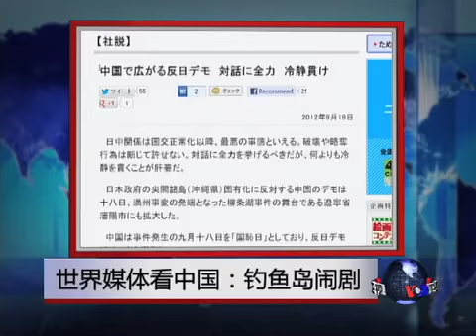世界媒体看中国:钓鱼岛闹剧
在被中国国内外众多观察家怀疑策动了上个周末中国各地城市打砸抢烧日本店、日本产品的暴徒行动之后，中国政府近日来采取了多管齐下的措施。日前面对普遍的暴力犯罪行为集体失声的官方媒体好似猛然间大梦初醒，发出拒绝暴力的呼吁。日前暴徒打砸行凶时难见踪影的警方力量则犹如自天而降，重现街头控制示威。脸书: